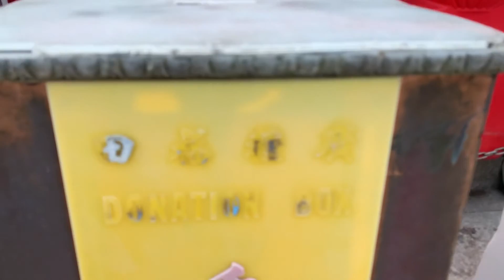A TOUR INSIDE BIG BUDDHA HONGKONG’s TOP TOURIST DESTINATION Lantau P9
Hello Everyone,
Its a Short video only, camera is not allowed inside the main base..
I saw photo & fans messages display of HongKong’s singer Anita inside. I was surprised as I Didn’t know shes dead already. She was a popular celebrity singer performer in HongKong